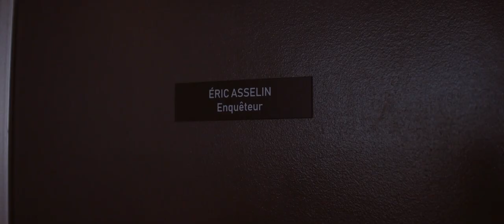Norbourg 2022 Trailer Latino El Golpe de Millones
Thriller político basado en el gran escándalo financiero de la compañia Norburg, sacado a la luz en 2005 y considerado uno de los más grandes de la historia de Canadá. El filme sigue el ascenso y la brutal caída de la empresa financiera Norbourg. En ella, el inspector y auditor Éric Asselin tiene el mandato de supervisar las actividades de la empresa. Fascinado por la audacia de Vincent Lacroix, el presidente de la compañía, Asselin deja su puesto y se convierte en la mano derecha de este. Ambos cómplices en uno de los mayores escándalos financieros nunca antes vivido.